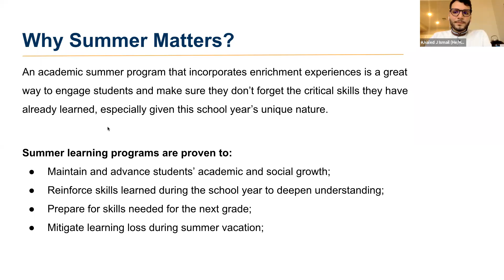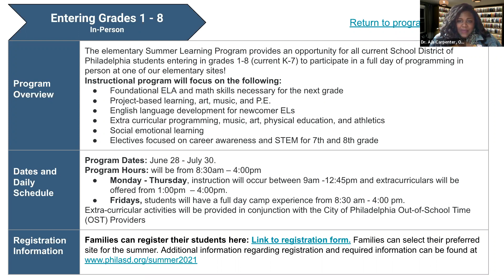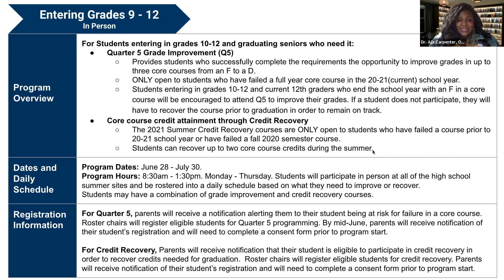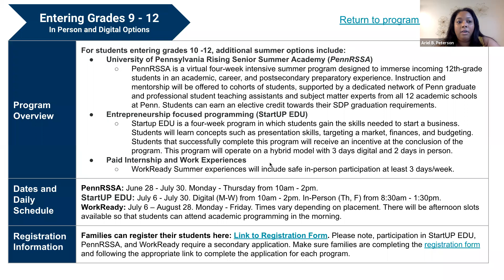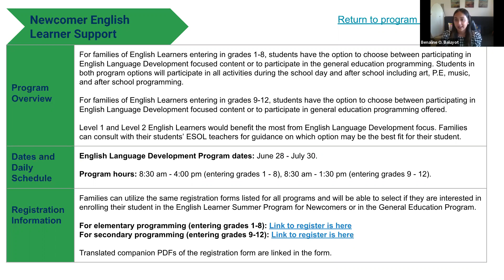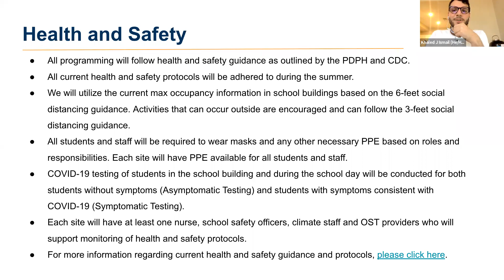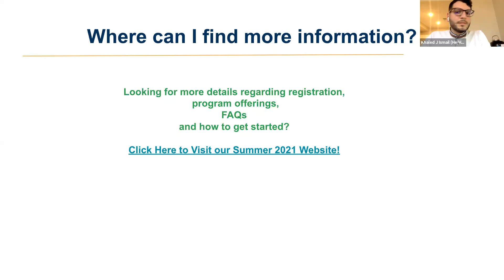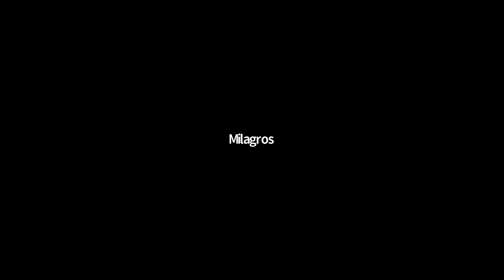SDP OAS Summer Programs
The School District of Philadelphia is excited to announce Summer Programming Opportunities to engage all of our learners. Come learn about the benefits of summer programming and about your options. We will cover options for all students entering into grade K-12, including english learners and students with IEPs. We will also spend time in this session supporting families with registering their students. We look forward to meeting our families and students this summer! For interpretation services during the session, please register